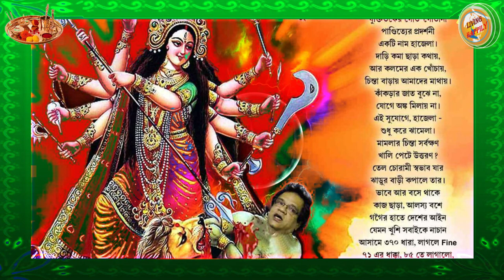दशहरा में ली जाने वाली प्रण || Self-Commitment in Vijayadashmi || Living Happily